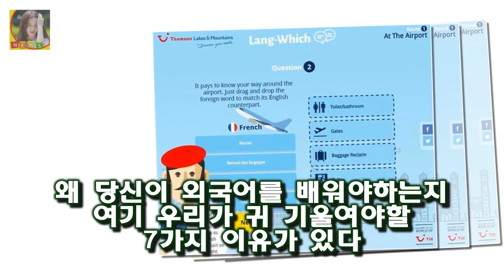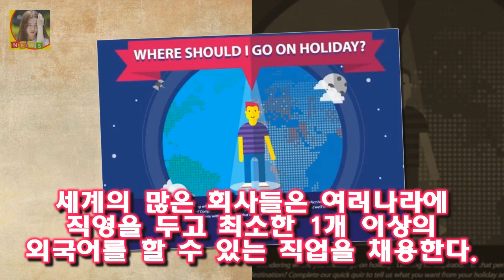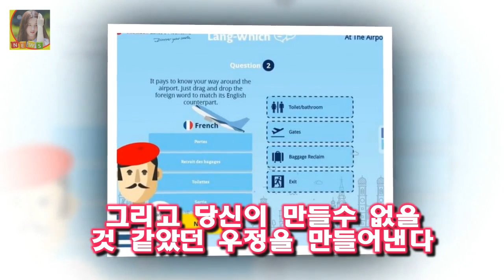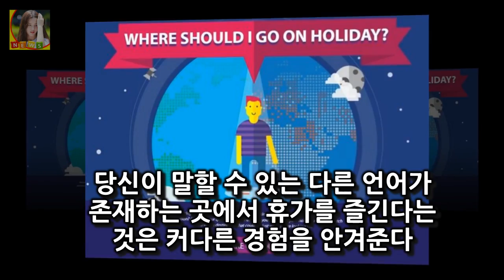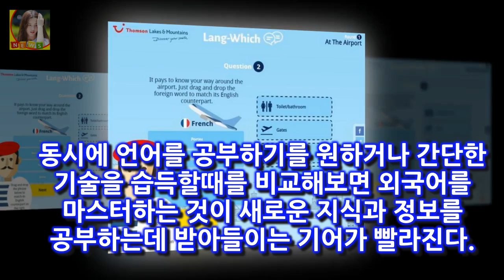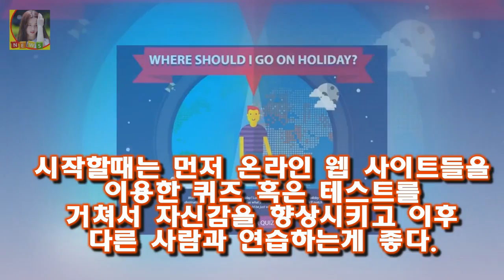영어를 배우는 이유 7가지 삶을 향상시키는 건강한 삶 직업의 기회들 사람사이의 관계 그리고 개인의 개발 등등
외국어를 배우는 것은 당신의 삶을 여러가지 방법으로 향상시킨다
건강한 삶 직업의 기회들 사람사이의 관계 그리고 개인의 개발 등등
불행하게도 혹은 일반적으로 모국어가 아닌 외국어를 받아들인다는 것은 쉽지 않다
한번 다른 언어를 말할 수 있게 되면 많은 기회가 당신앞에 펼쳐진다
왜 당신이 외국어를 배워야하는지 여기 우리가 귀 기울여야할 7가지 이유가 있다

행정안전부 장관 김부겸 세월호 문건 공개 외에 다른 수단이 없었나? 발언 논란 출처
수석코치 겸 메인 투수 코치를 맡고 있던 한용덕 코치가 한화 이글스 감독으로 옮긴 가운데 강인권 배터리 코치와 전형도  초보 코치의 1군 선임...모험 속 김태형 감독의 확신 :
사진=tvN 예능 문제적남자 방송화면 캡처 문제적 남자 멤버들이 폭스트레일에 도전한 끝에 특별한  [★밤TView]문제남 폭스트레일로 특별한 선물 발견..뇌섹 여행- 스타뉴스 :
첫방 슈가맨2 영턱스클럽X이지연 소환..구구단 승리 [종합]  그녀는 미국으로 떠난 계기에 대해서 제가 가수를 3년 짧게 하지 않았나:
21세기판 노예노동 북한 노동자들의 피와 눈물  세계4대 스포츠중에 하나인 월드컵은 모두가 기다리는 세계인의 축제입니다: